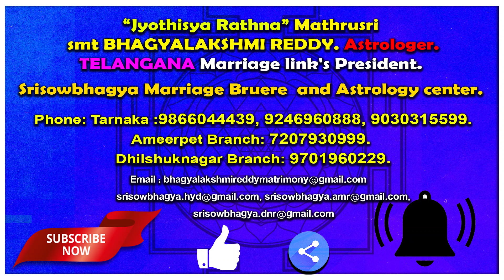నవరాత్రులలో మీకు లక్ష్మికటాక్షంకలగాలంటేఇలా చేయండి. | Dussehra | Lakshmi Devi | Lakshmi Kataksham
నవరాత్రులలో
మీకు లక్ష్మికటాక్షం
కలగాలంటే
ఇలా చేయండి.

Dhilshuknagar Branch:
Opposite Shiridi Sai Temple.